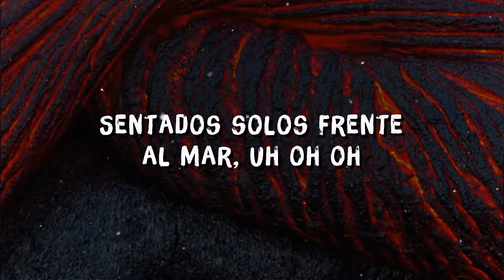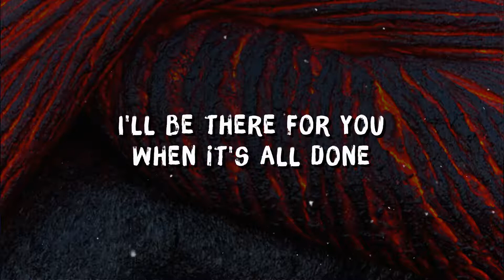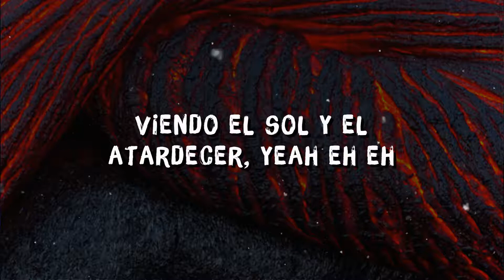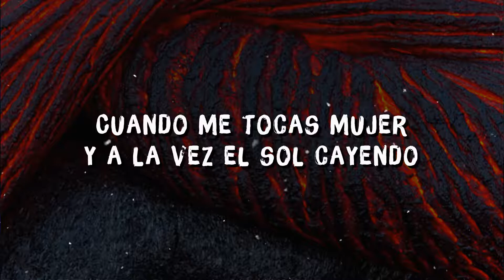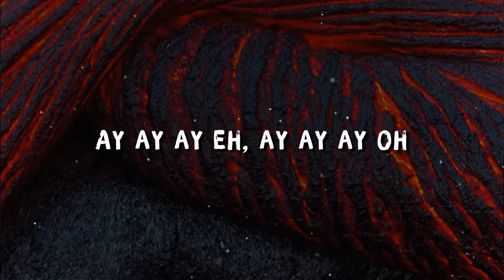Farruko- Sunset ft. Shaggy, Nicky Jam (lyrics/letra)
Letra de la canción:
Farruko
Nicky Jam
Shaggy
Viendo el sol y el atardecer
Sentados solos frente al mar
Tu besándome y yo besándote
Disfrutamos de un momento especial
Ay ay ay ay iah ieh iah iah iah ioh
Yo quiero hacerte el amor
Aprovechemos que ya se escondió el sol
Entremos al agua tu y yo
Sin ropa y comámonos los dos
Tu me gustas mucho y lo sabes
Como tu no existe nadie
Ya casi se esconde el sol
Y quiero abrazarte mi amor
Estamos entrando en calor
Vamonos para el agua los dos
Me want to see you when the sun a come down
Baby girl no bother walk, just run come
Say rum a drink, make have fun
I'll be there for you when it's all done
Girl me nah lie
Love how you shape the way you're design
When you a bubble and your waistline
You know Mr. lover lover
Nah waste time.
Te gusta sentir la arena en tu piel
Cuando me toca tu y a la vez el sol cayendo
Tu boquita rica sabe a miel
Y no me puedo contener, por que el alcohol esta subiendo
No se tu me estas enloqueciendo
La brisa acaricia tu pelo
Las estrellas alumbran el cielo
Vamos hasta el amanecer solos tu y yo
Shaggy
Farruko
Sharo Torrres
From Miami
This is Carbon Fiber Music